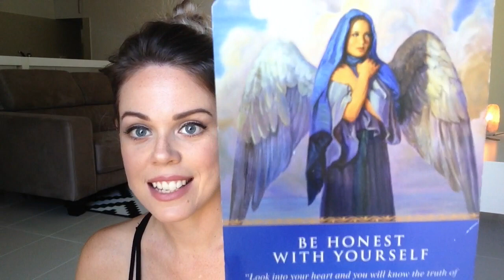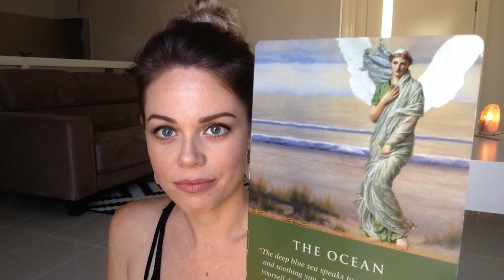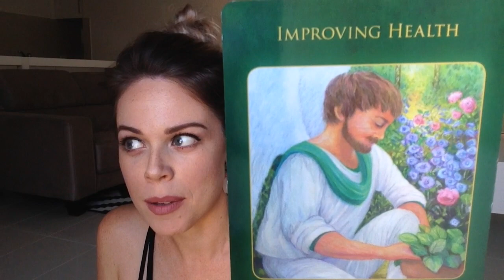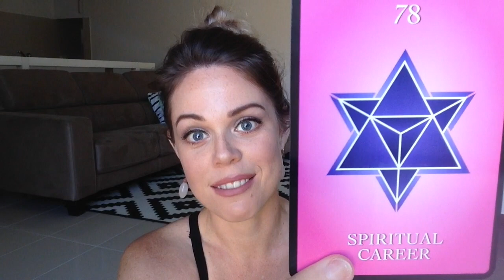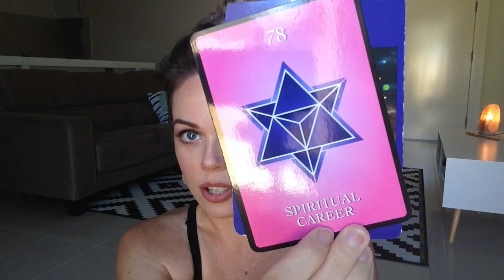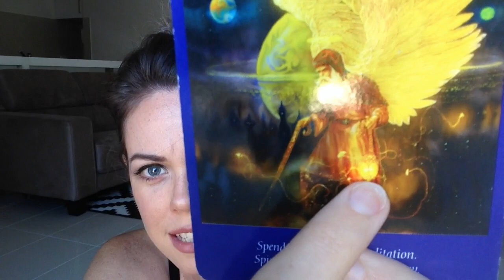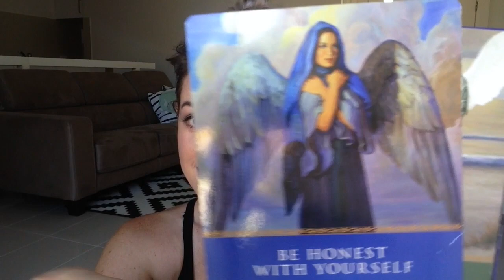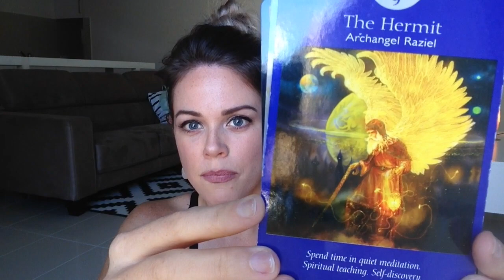LUNAR ECLIPSE IN AQUARIUS AUGUST 7 - Melanie Kate Love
Get ready my loves, it's eclipse season! The Full Moon Lunar Eclipse in Aquarius on August 7th/8th has brought up fabulous energies surrounding your life; you're on the right track! Be sure to grab a cup of tea and check out this gorgeous general reading.  You may need the tissue too xx